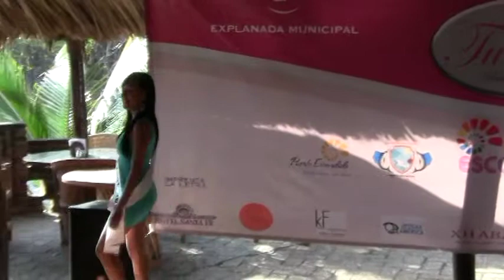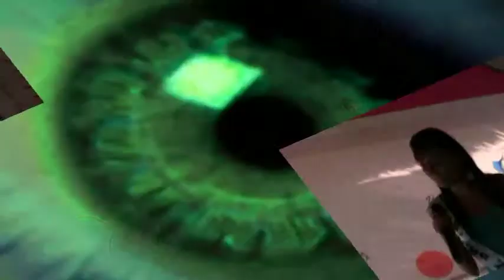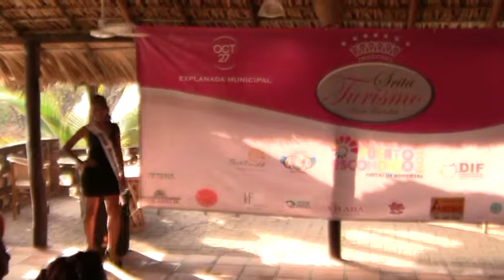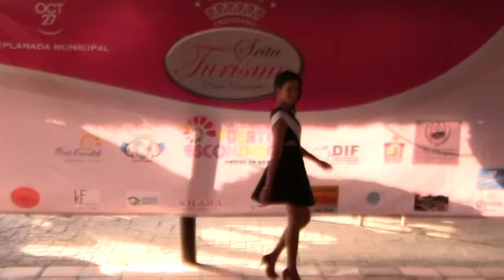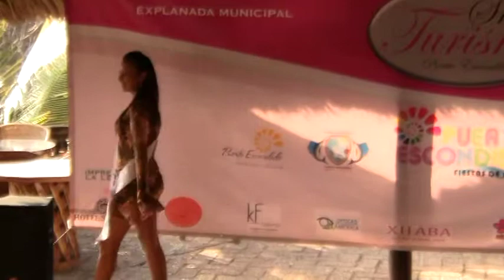Presentación de las participantes a Señorita Turismo 2012, octubre 2012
Presentación de las participantes a Señorita Turismo 2012, por parte del Subcomite DIF, Puerto Escondido, octubre 2012